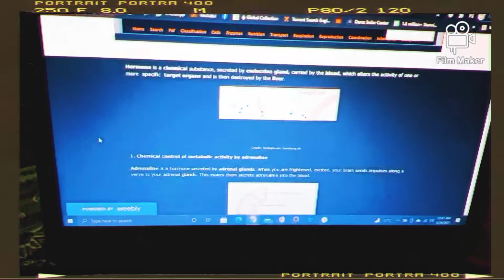2 hours late night study with me /(lofi music),(chilli night)/VLOG:01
hey guys,
this is first episode of Study With Me series.today we will me study for 2 hours(with lofi music) hopefully this study with me will help you and motivate you get something productive done !also I would love to know in the comments what are you guys studying(*❛‿❛)